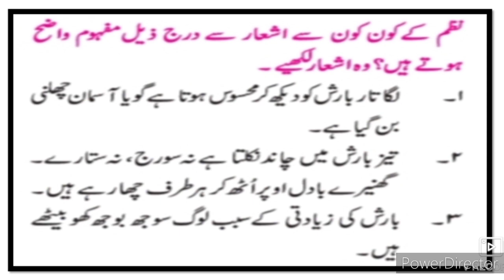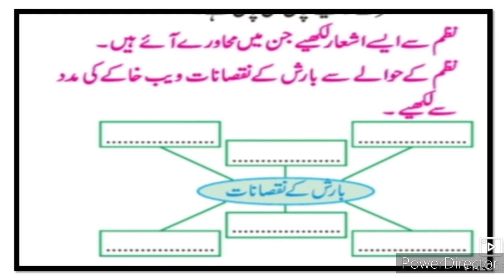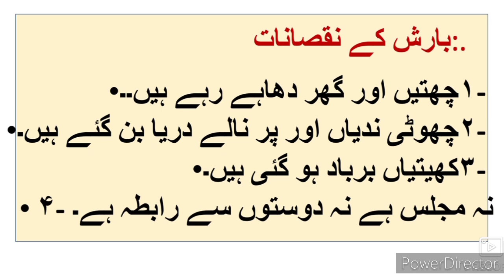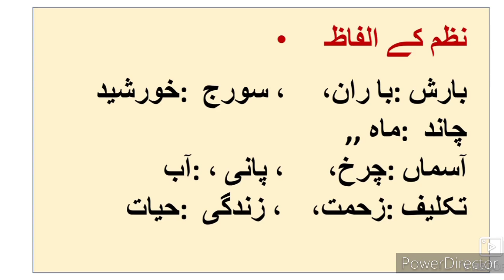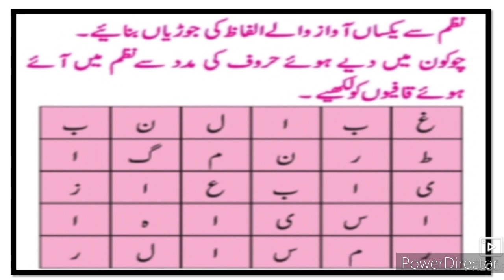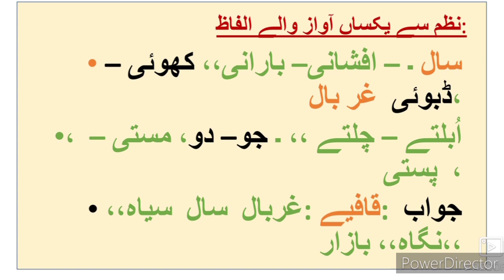9th Urdu Nazm 3 Barish ki Mazamat mein ll اُردو نظم بارش کی مذمّت میں Sawal Jawab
This video gives you complete information about the questions answers of 9th class Urdu medium school IXth class Urdu Barish ki Mazamat mein.
Urdu medium channel by sir Abdul sattar khan provide quality online education for students of Urdu medium school 9th class Urdu.
9th Urdu Nazm Question Answer
9th URDU Question Answer
9th Urdu سبق نمبر ر video gives you complete information and explanation about the chapter. Urdu Medium Channel by sir Abdul Sattar Khan provide quality education for students of urdu medium school viiith class urdu